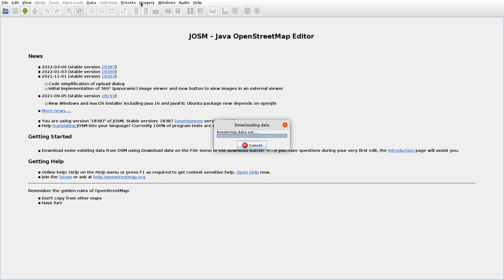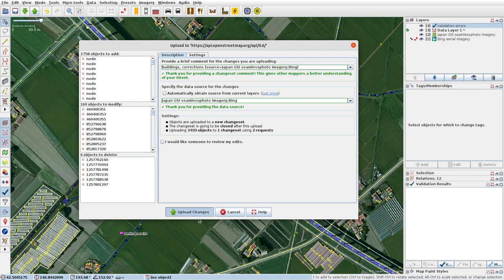JOSMrec1062 2022 03 31